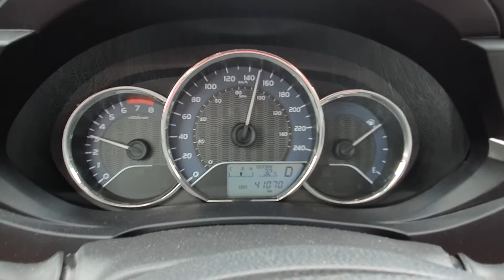Pista Ozuluama Tuxpan 2